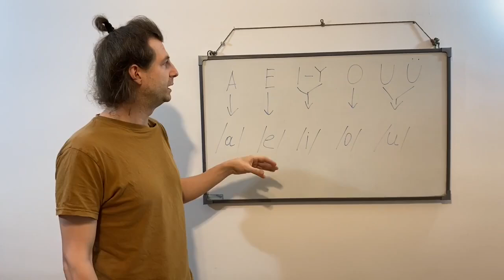Произношение Гласных в испанском языке La pronunciación de las vocales en castellano Español Spanish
Преподаю для всех возрастов и с Абсолютного нуля !